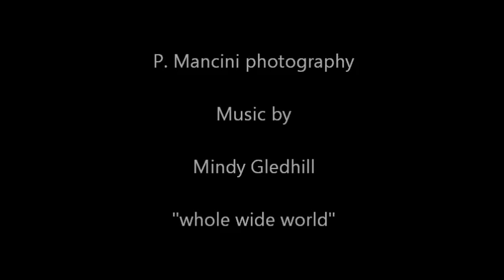Seniors Class of 2013 P.Mancini Photos